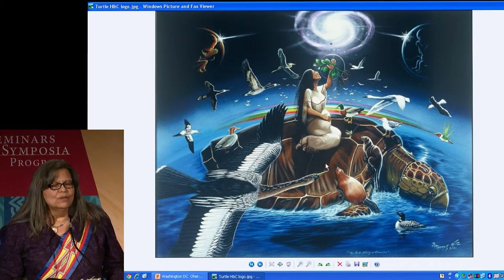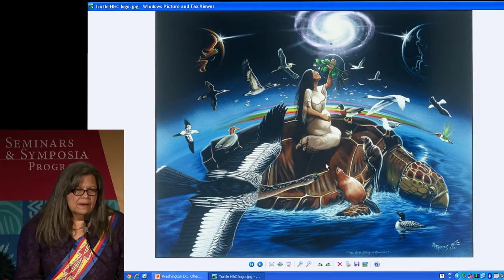Patterns of Health and Wellbeing 02: Opening Remarks and Keynote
Health issues among American Indians, such as diabetes and substance abuse, are reaching epidemic levels. The majority of governmental and externally driven responses to these health issues have focused on the physical aspects of disease. Much less research has been done on the relationships between culture and health within Native communities.  This symposium presents a report on active collaborations between Native community members and researchers that focus on the distinct cultural values about wellbeing held by Native communities in solving serious health issues. Cosponsored by the Smithsonian National Museum of Natural History.

In this section, symposium moderator José Barreiro introduces Gwyneria Isaac and Katsi Cook (Haudenosaunee-Mohawk), who provide some opening remarks and introductions. Then Beverly Cook gives the keynote address.

Gwyneira Isaac is a curator in the Department of Anthropology at the National Museum of Natural History. Her research investigates knowledge systems and the relationships societies develop with their past, especially as to how this is expressed through material culture and museums. Central to this study is her fieldwork and ethnography of a tribal museum in the Pueblo of Zuni, New Mexico, where she examined the difficulties faced by Zunis operating between Zuni and Euro-American approaches to knowledge.Through the book Mediating Knowledges: Origins of a Museum for the Zuni People (2007), she argues that the Zuni Museum reconciled the different approaches to knowledge both within its own constituency and cross-culturally, and consequently, that it took on the role of mediator between internal and external expectations about Zuni history.

Katsi Cook of the Mohawk community of Akwesasne is program director for the First Environment Collaborative at Running Strong for American Indian Youth She is an elder Aboriginal midwife, a founding member of the National Aboriginal Council of Midwives of the Canadian Association of Midwives, and is the founding Aboriginal midwife of the Six Nations Birthing Centre at Six Nations, Ontario. She works with tribal communities in the United States as well as First Nations communities in Canada to promote processes of care, both clinical and socio-cultural, that support Native women and girls in developing self-efficacy and control of their reproductive power; not just the reproduction of children but also the production of culture, knowledge, and the development of women's voices. She serves as a member of the Indigenous Peoples Working Group of the National Environmental Justice Advisory Committee and the National Tribal Environmental Health Think Tank of the Office of Tribal Affairs at the Agency for Toxic Substance and Disease Registry. Cook is nationally recognized for her work at the intersections of environmental justice and reproductive justice.

Beverly Kiohawiton Cook is an elected Chief on the Saint Regis Mohawk Tribal Council. A family nurse practitioner and sexual assault nurse examiner, she served as clinic coordinator at Saint Regis Mohawk Health Services (SRMHS). She led an innovative tribal healthcare facility and systems redesign from acute medical care to trauma-informed prevention and wellness. In 2010, she directed the implementation of Centering Pregnancy™ at SRMHS. Centering is an empowerment model of group pre-natal care that brings community members together for health assessment, learning, and support. Under her direct leadership SRMHS became the first tribally run, official Centering site in the United States in December 2011. In 2012, the program received a Local Impact Award from the National Indian Health Board. Until her election to Tribal Council in 2013, Cook was a participating member of St. Regis Mohawk Tribe's Healing to Wellness Drug Court, and the Multidisciplinary Team at the Partridge House, the only tribally run chemical dependency inpatient treatment facility east of the Mississippi. She was a Robert Wood Johnson Foundation Community Health Leader nominee in 2011.

Patterns of Health and Wellbeing: An Intercultural Symposium was webcast from the Smithsonian National Museum of the American Indian Rasmuson Theater on April 11, 2014.